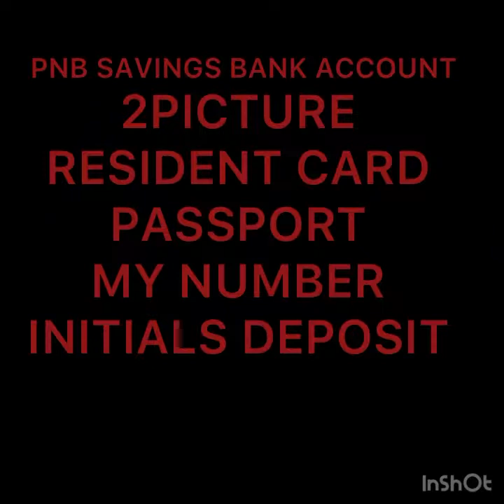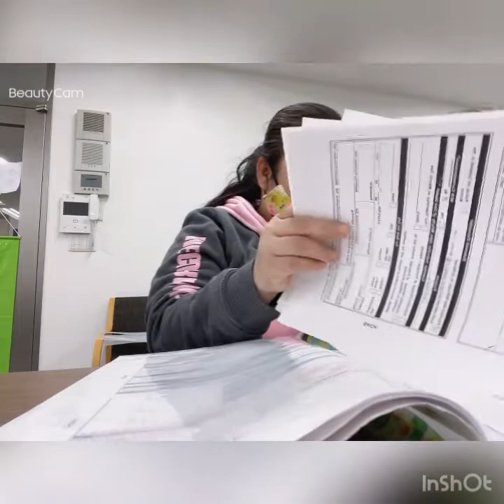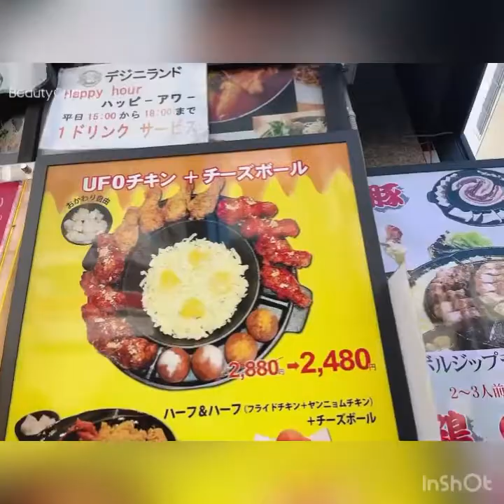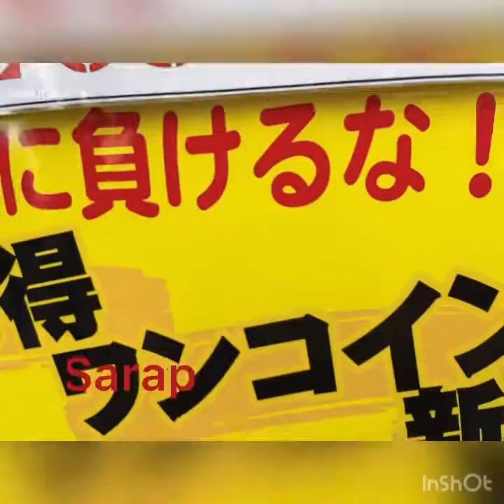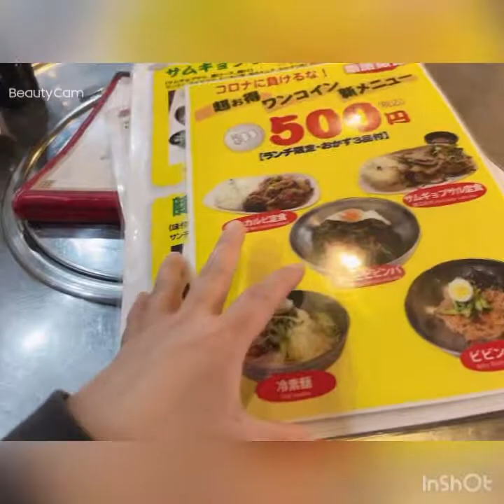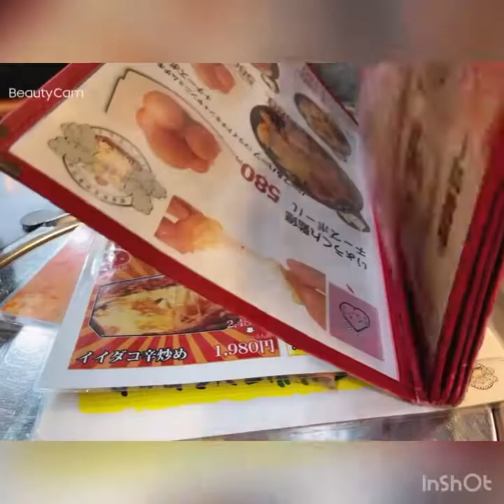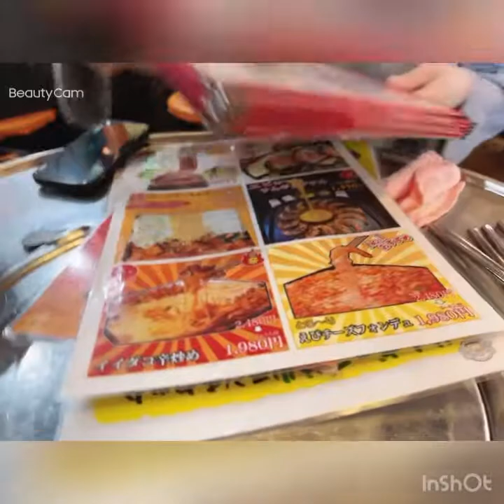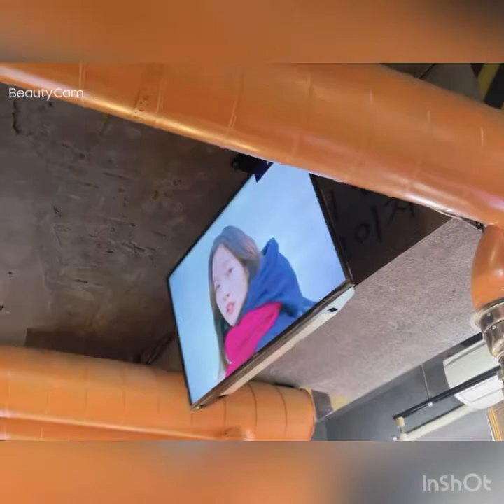HOW TO OPEN PNB BANK ACCOUNT+MUKBANG IN KOREAN RESTO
+MUKBANGINKOREANRESTO
hello guys this video is about sa pagapply ko ng savings bank account need na natin magipon guys d habang buhay bata tau kaya kau din guys at kasama narin gala Mukbang ang sarap guys hope magenjoy kau sa panonood guys  thank you shout out sa mga kasama ko